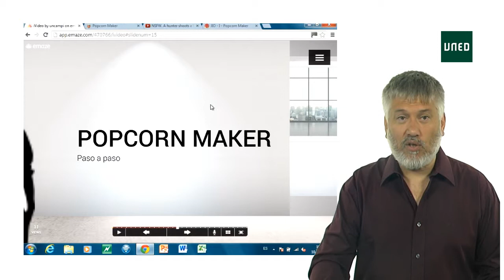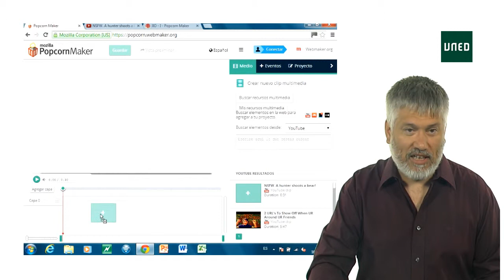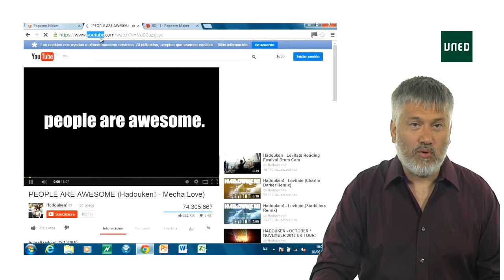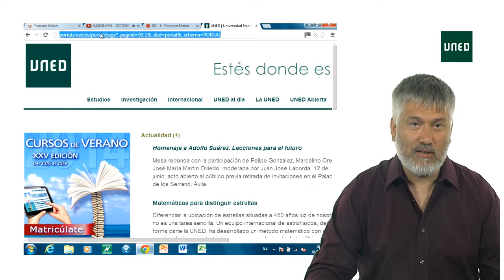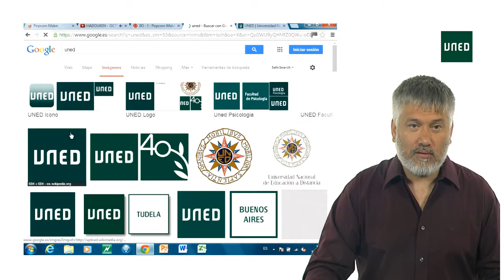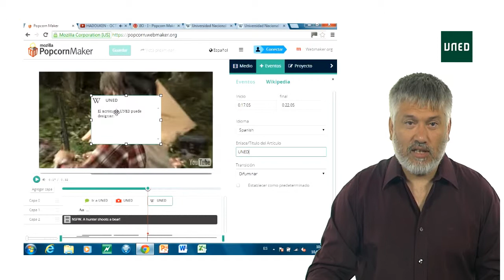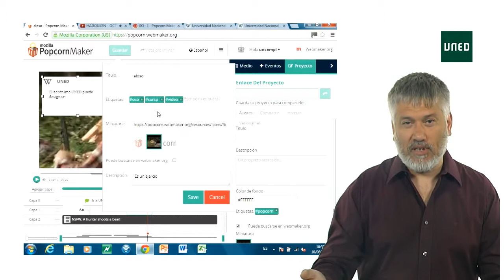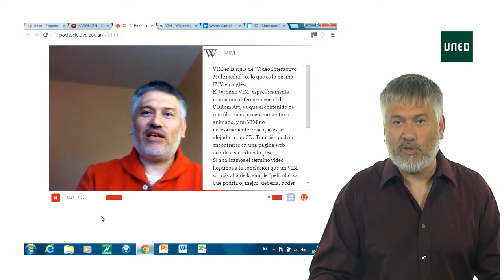Videos enriquecidos e interactivos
Serie: Videos enriquecidos e interactivos

Primeros pasos en el uso de Mozilla PopCorn Maker, editor de metadatos para la creación de hipervideos.
Con Mozilla PopCorn Maker, intentamos que los espectadores de los videos devengan en usuarios y creadores, permitiendo tanto a estudiantes como a docentes agregar metadatos en distintos niveles para apropiarse de los videos, convirtiendolos en objetos interactivos.
Convergencia, remixado y mashup: de la edición en solitario a la edición colaborativa.
El valor del potencial hackeable, enlazable y remezclable de un  video educativo.